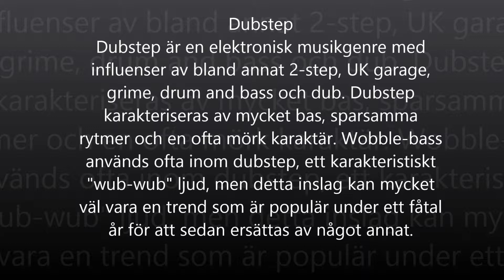Skol skit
Marcus arbete till skolan